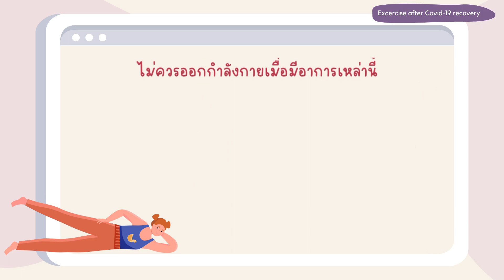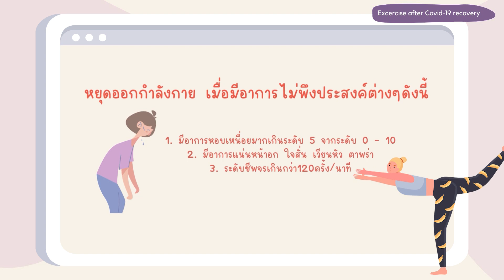การออกกำลังกายหลังโควิด (Aerobic exercise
การออกกำลังกายเป็นการสร้างเสริมสุขภาพที่ดี หากท่านมีอาการเหนื่อย ผู้สูงอายุ หรือผู้ที่มีโรคประจำตัว ควรได้รับคำแนะนำจากแพทย์ผู้เชี่ยวชาญเพื่อเลือกการออกกำลังกายที่เหมาะสม วิดีทัศน์ชุดนี้ สาธิตการออกกำลังกายด้วยการ warm-up, exercise, และ cool-down ท่านสามารถเลือกการออกกำลังกายตามระดับความเหนื่อยโดยดูจากผู้นำออกกำลังกายได้